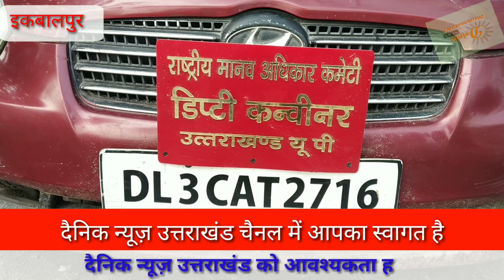राष्ट्रीय मानवधिकार कमेटी के डिप्टी कन्वीनर आदिल अफरीदी ने क्षेत्र में वितरित किए गर्म कपड़े